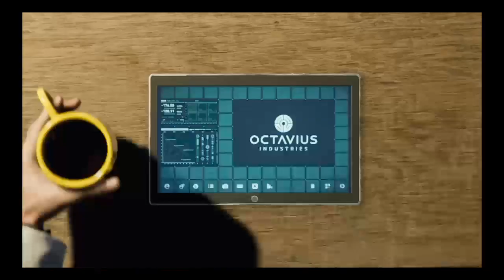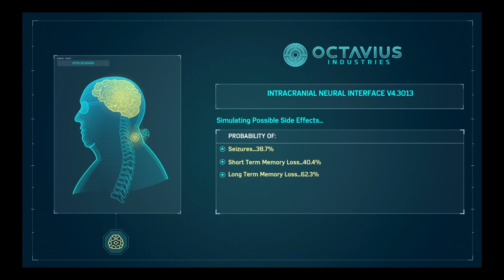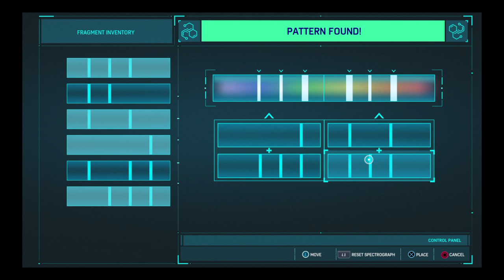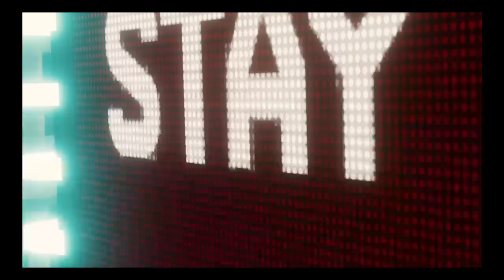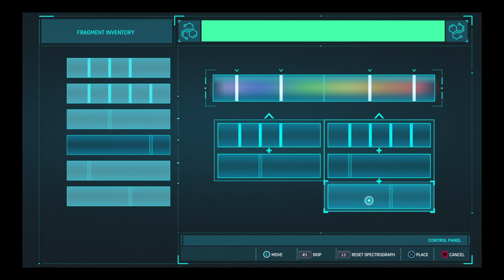Spooder-Man uah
HEY GUYS WELCOME TO THE GOOFY CHANNEL